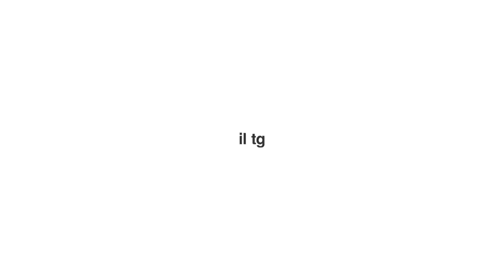CAMPIONATI ITALIANI SKIALP _ SDM NEWS 14 02 2023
SdM News, il primo web tg dedicato agli sport outdoor di montagna,  dedica la seconda puntata del mese di febbraio ai campionati italiani giovanili di skialp assegnati alla 50ª Valtartano Skialp. Per voi le interviste a caldo di Erik Canovi e Melissa Bertolina che, dopo le belle performance in occasione degli EYOF, si sono aggiudicati anche i tricolori under 18. Per quanto riguarda invece gli italiani assoluti, Matteo Eydallin si è confermato ancora una volta il più forte di tutti. E proprio Matteo Eydallin, di ritorno da Morgin, sarà al via della Transcavallo. Per voi le ultime news sulla super classica bellunese in programma sabato forniteci da Vittorio Romor. Per chi non scia, questo fine settimana è prevista anche la Teglio Sunset Winter Run, una seconda tappa del circuito Nortec/Scarpa da sold out.. Buona Visione!!

CAPITOLI DEL VIDEO:

00:00 INTRODUZIONE
00:23 CAMP ITA TARTANO
01:27 CAMP ITA EYDALLIN
02:16 TRANSCAVALLO
03:46 TEGLIO SUNSET
04:26 CONCLUSIONE